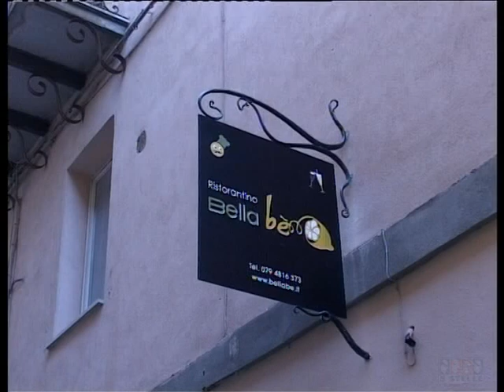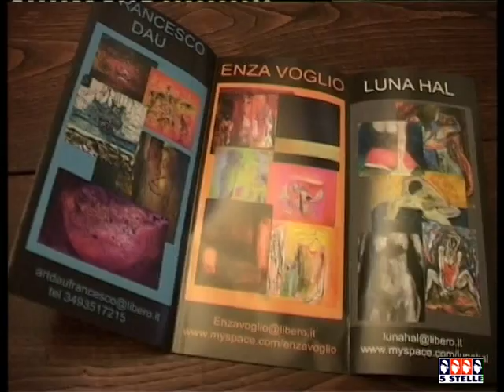Vernissage al Bella Bè di Sassari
Vernissage di Enza Voglio e Francesco Dau al ristorantino Bella Bè di via Usai, a Sassari. Il titolare, Lele Ciaravola, ci parla della sua idea: unire il gusto dell'arte al gusto del cibo. Servizio di Giulia Bardanzellu del Tg Cinquestelle del primo aprile 2010.